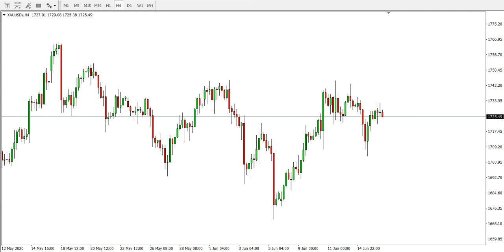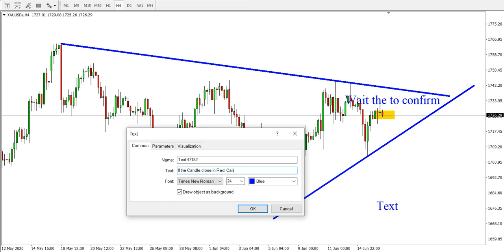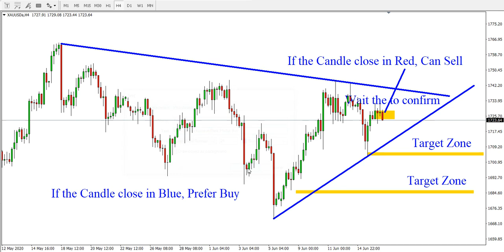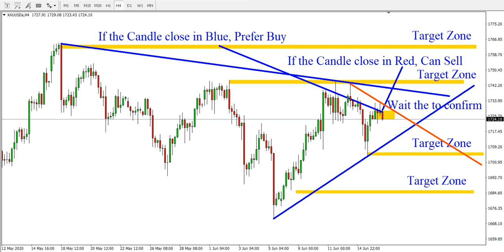XAUUSD H4 UPDATE Analysis 16 June 2020 by Trading Gold Forex Exchange Show Idea XAU/USD Review